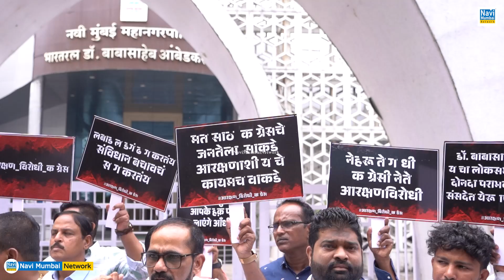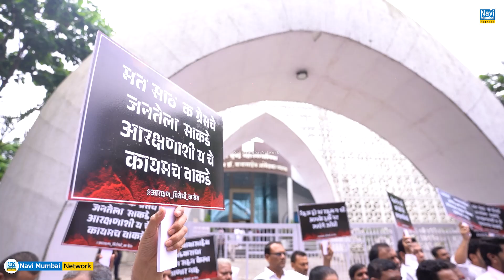BJP Navi Mumbai | Rahul Gandhi के आरक्षण विरोधी बयान पर नवी मुंबई BJP का विरोध...."माफी मांगो Rahul"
BJP Navi Mumbai | Rahul Gandhi के आरक्षण विरोधी बयान पर नवी मुंबई भाजपा का विरोध... "माफी मांगो Rahul"